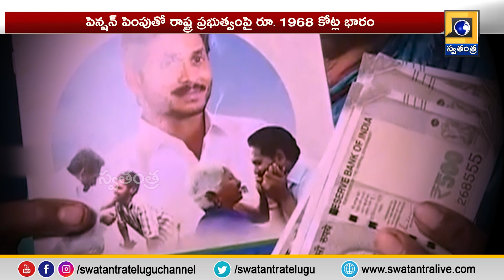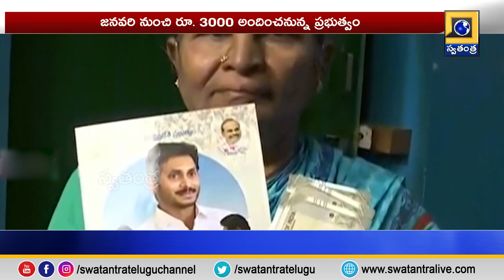AP CM Jagan Declared That From January Rs. 3000 Pension Will Be Provided